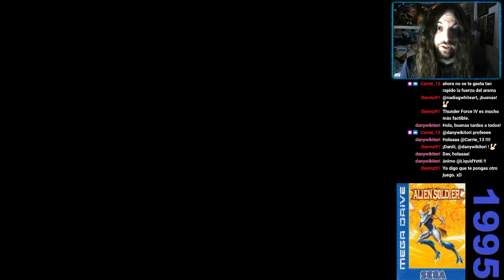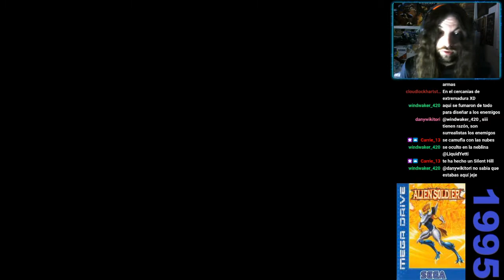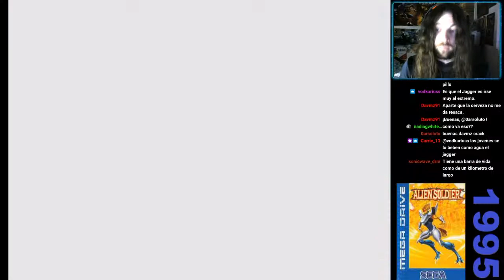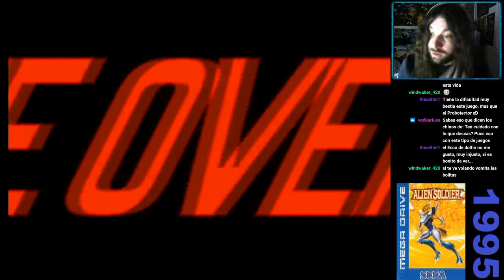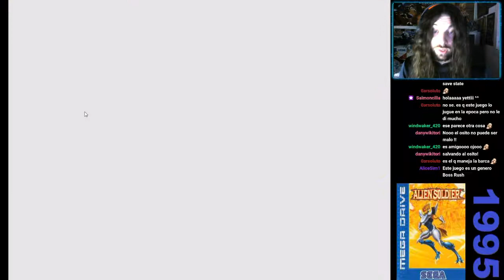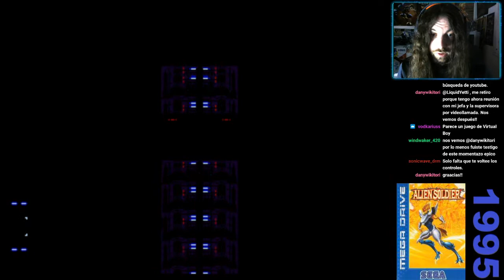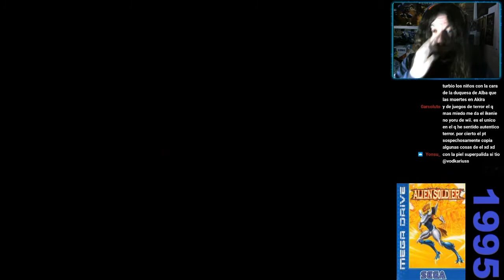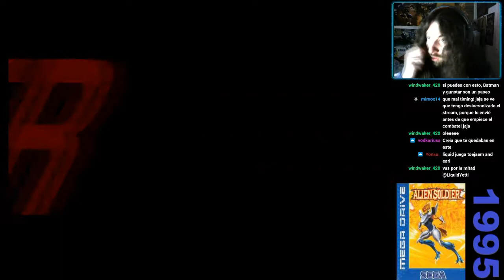Jugando al dificilísimo Alien Soldier de Mega Drive.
Uno de los juegos más duros a los que me he enfrentado últimamente es este Alien Soldier. A ver si consigo avanzar...